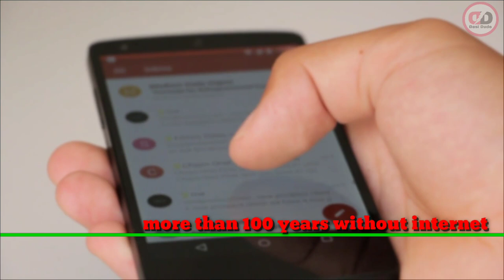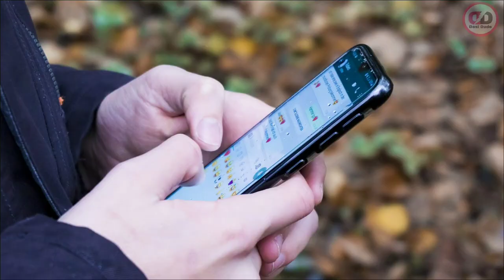1 मिनट तक सारी दुनिया 🌍 का इंटरनेट बंद हो जाए तो तबाही मच जाएगी | internet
दोस्तों यदि 1 मिनट के लिए पूरी दुनिया का इंटरनेट बंद हो जाए तो क्या होगा चलो आज हम आपको बताएंगे कि पूरी दुनिया का इंटरनेट बंद हो जाएगा तो क्या होगा 1 मिनट के लिए दोस्तों बहुत से ऐसे काम है जो आप सोच भी नहीं सकते कि 1 मिनट में हो सकते हैं लेकिन हम आपको बताने जा रहे हैं कि 1 मिनट के लिए क्या हंसता है तो हमारी वीडियो अच्छी लगे तो इसको लाइक करना चैनल को सब्सक्राइब जरूर करना और हमारी वीडियो को शेयर भी करना

desi dude
desidude92
internet bandh
internet
what if
fact video